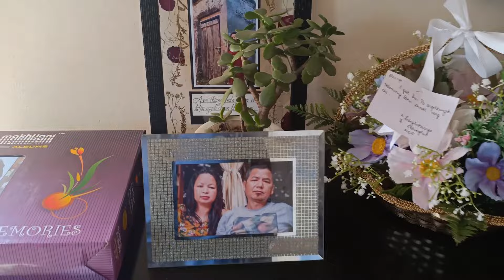NGOPA URLAWKNA VLOG || MTM FAMILY